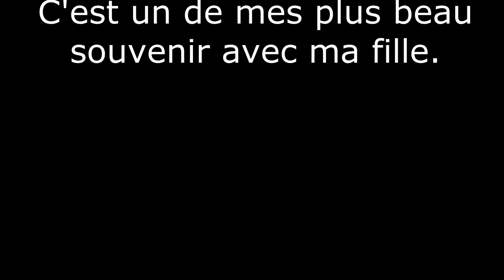Mon marathon 2017